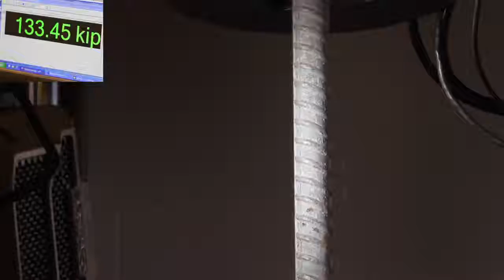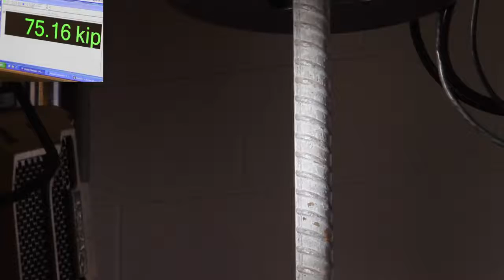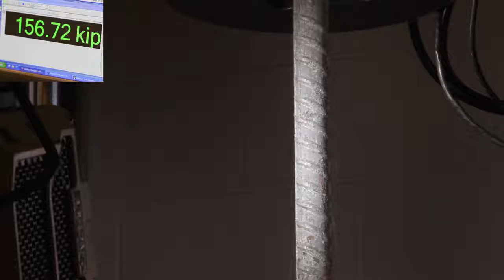Snapping a Steel Rod 1000x slower The Slow Mo Guys 2017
Gav and Dan are back at Purdue. This time, to stretch a steel beam until it doesnt want to be a steel beam anymore. Follow Gav on Twitter .

How is that possible? Original video: The Slow Mo Guys: .

Gav and Dan take on the world in Slow Motion! We shoot all of our videos in HD using high-speed cinema cameras and we highly recommend you watch them .